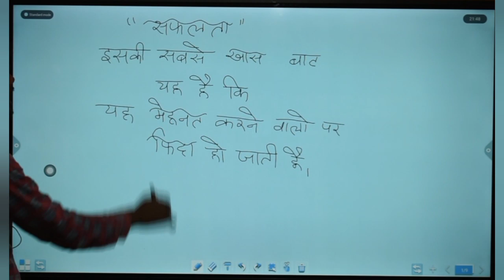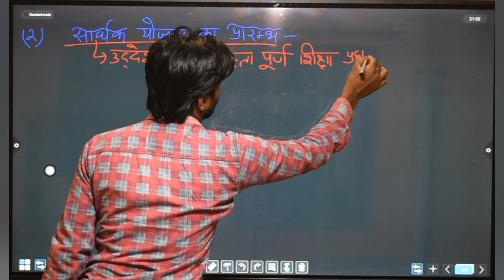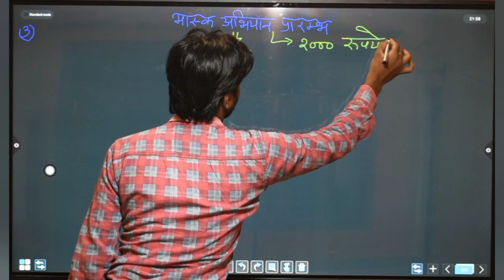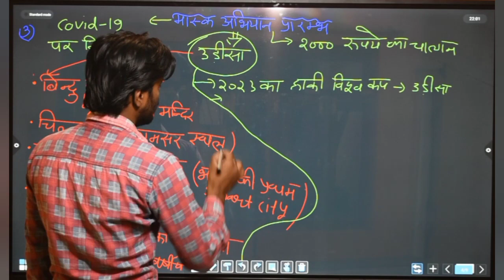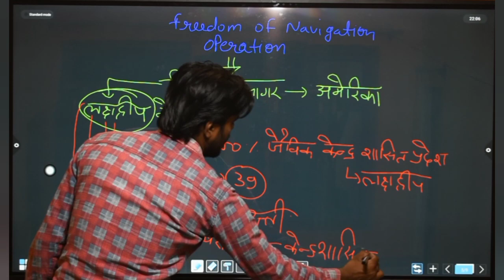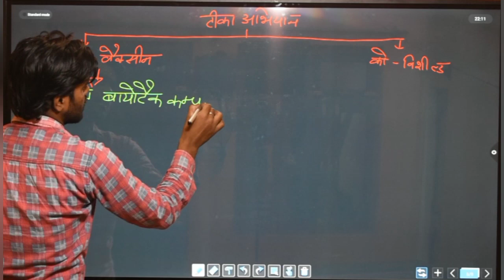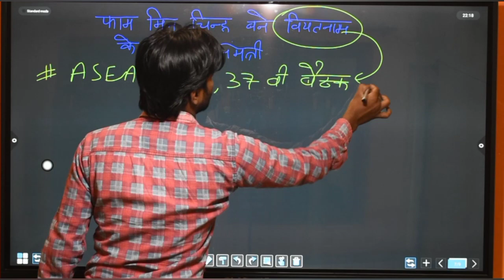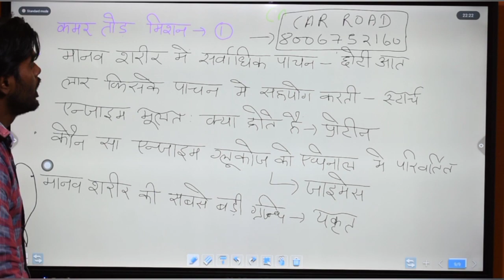13 April Current Affairs|| कमर तोड़ देने वाला आज का करेंट अफेयर्स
13 April Current Affairs||
कमर तोड़ देने वाला आज का करेंट अफेयर्स

Avantika online and offline classes
near by canara bank car road bindukhatta...

we provide all comptative exam notes.
contact on whatsapp if you need pdf of practice set and their solutions..